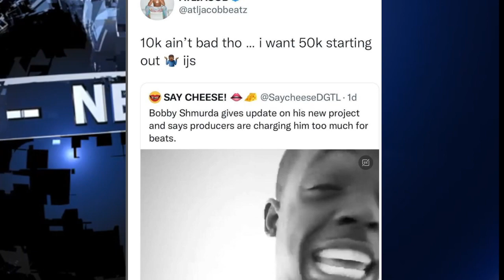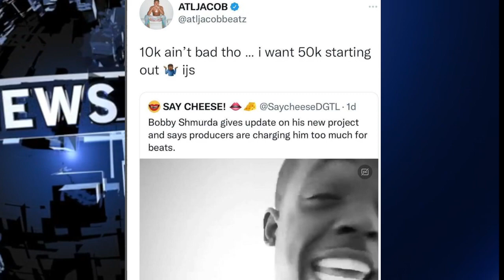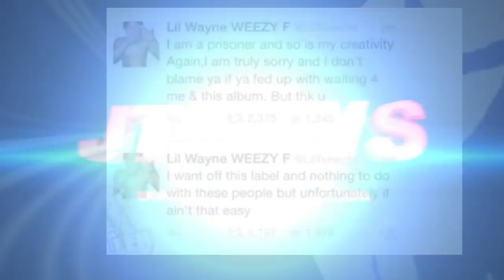Lil Durk Dry Snitches On Himself? YG SWITCHES UP SPOOKY? Jim Jones Maino Talk Young Thug